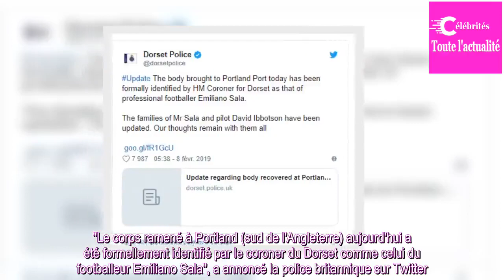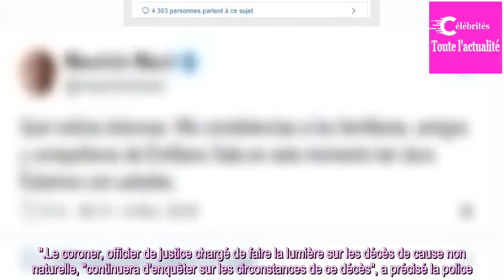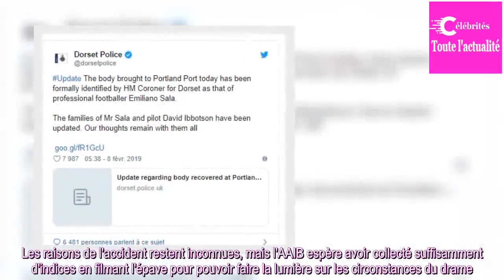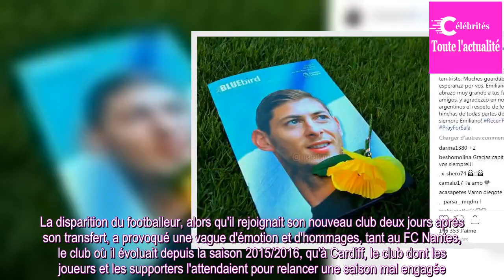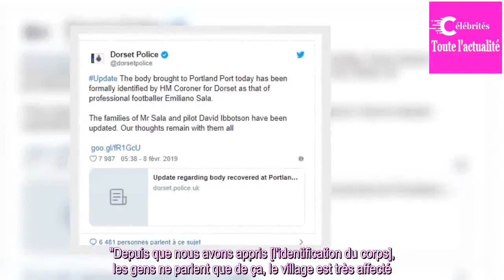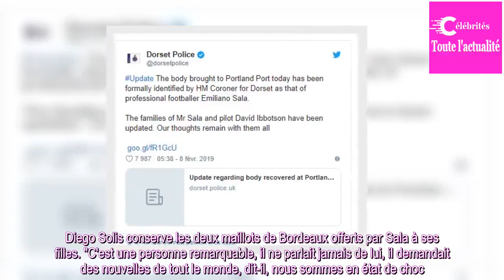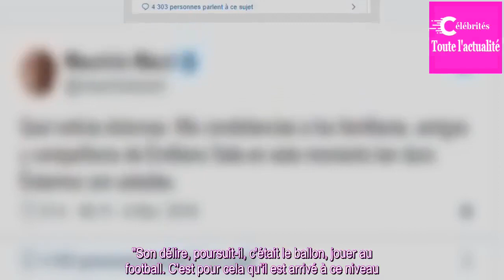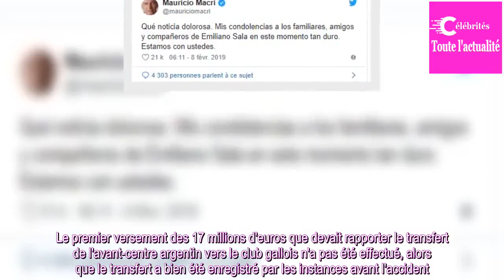Manche : le corps retrouvé dans l'avion est celui d'Emiliano Sala, émotion en Argentine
Le corps récupéré dans l'épave de l'avion qui avait disparu au-dessus de la Manche, le 21 janvier, a été formellement identifié comme étant celui du footballeur argentin Emiliano Sala, a annoncé jeudi soir la police du comté de Dorset (sud-ouest de l'Angleterre)."Le corps ramené à Portland (sud de l...